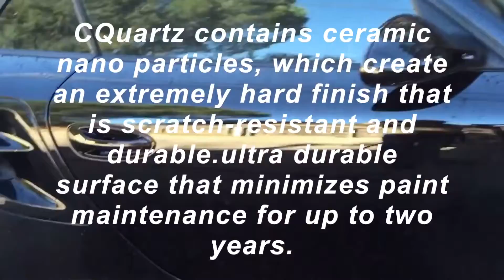Cquartz, Polishing, Porsche 911 Turbo S, Waxing, Carwash, 2 year protection, Porsche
Cquartz, Polishing, Porsche 911 Turbo S, 911, Clearcoat, High beeding, Porsche, 2 Year protection, Austin Texas, Austin, FB-HighEndDetailingAustin,
Song Spectrum by Zedd